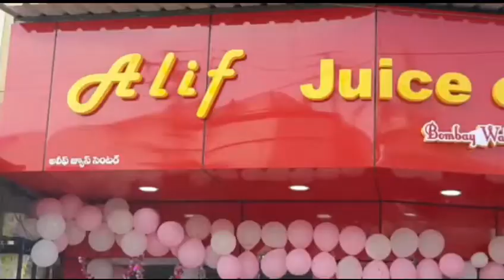BTS NEWS GRAND OPENING ALIF JUICE CENTER BOMBAY WALA CHIEF GUEST MLA AIMIM JANAB JAFFAR MEHRAJ